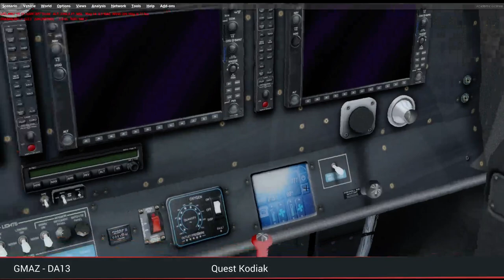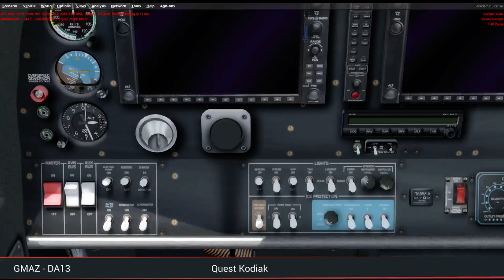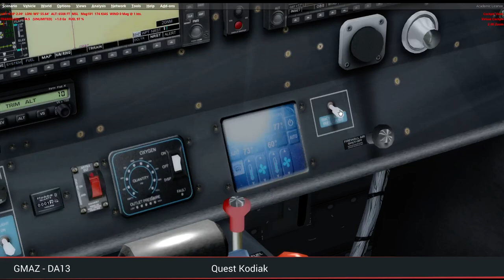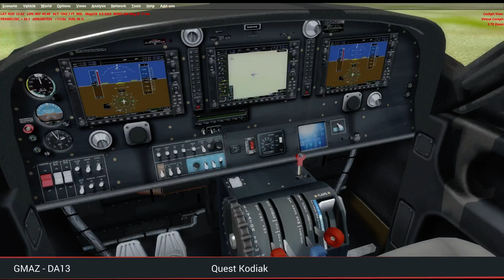Let's Fly! Livestream - Afrika Tour Episode 4